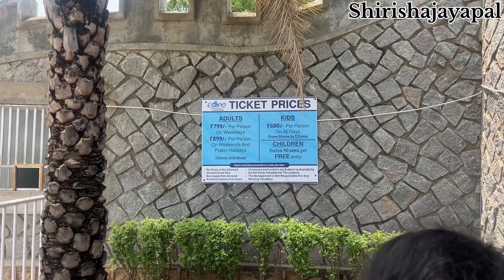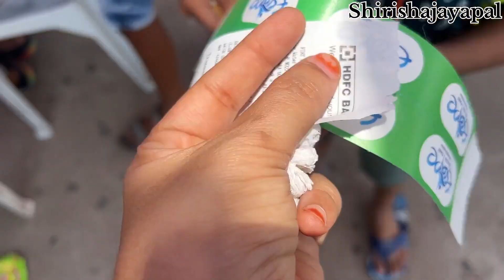Escape water park in Hyderabad | 799 rs కే 30+ rides |by shirishajayapal